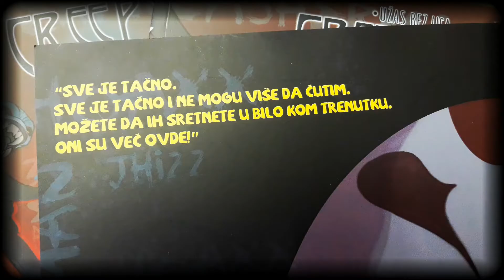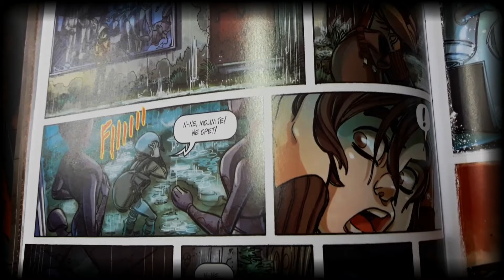Creepy Past - Nova vrsta horor avanture iz kuće Sergio Bonelli Editore!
Od scenarista Dilana Doga- Bruna Ene i Đovanija Di Gregorija!
Nova vrsta horor avanture iz kuće Sergio Bonelli Editore!
Na promo ceni!

Svratite ili poručite!

Generala Milojka Lešjanina 1, Niš
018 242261